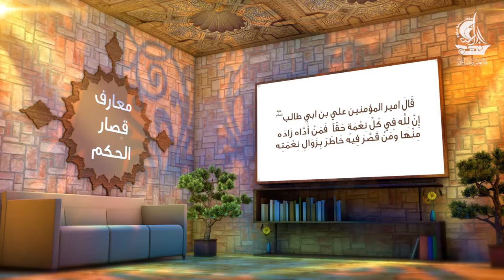نعم الله | معارف قصار الحكم للامام علي عليه السلام